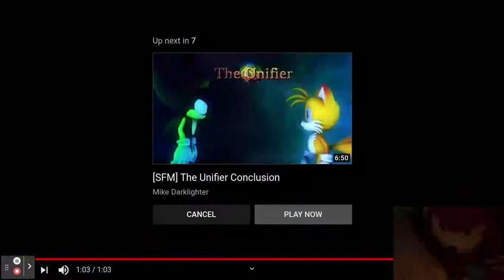Big Knuckles Reacts to Dark Sonic Vs. Super Tails Revisited